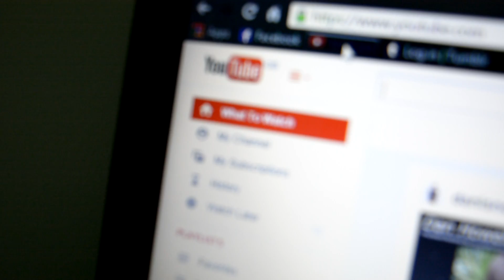An Evening Well Spent?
This video makes me cringe so much. The filming/editing is absolutely terrible, but I really wanted to upload something... so this is it! (Even though I actually made this in September...)
In college we were asked to create a montage video, and my theme was 'My Evening Routine'. It's not meant to be taken seriously... because I do not actually spend that many hours on Tumblr or YouTube (I instead spend many hours working heh) but I thought it would add comedic value to seriously exaggerate my free-time activities.